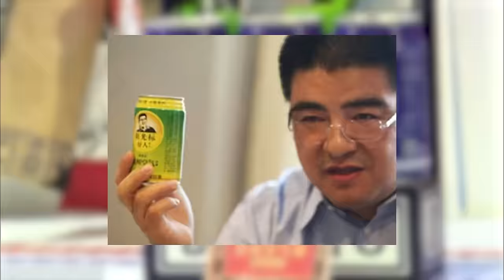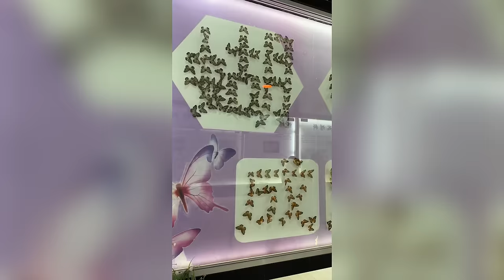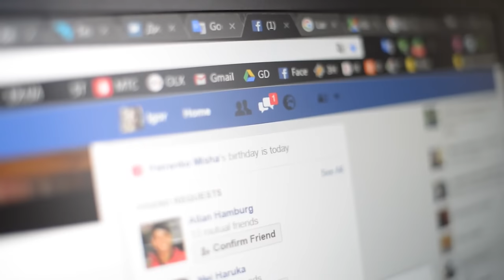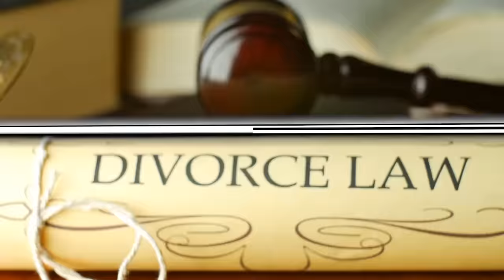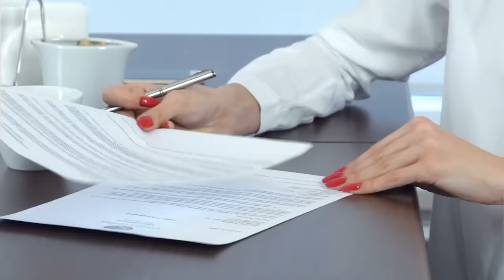27 Strange Things That Only Happen in CHINA !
27 Strange Things That Only Happen in CHINA !
From brides crying a month before the wedding, police using geese on duty, purchasing alligator and shark meat at Walmart, to renting a significant other in the blink of an eye... China, with its vastness, harbors numerous peculiar truths that set it apart from the rest of the world.
Let’s explore the 27 weirdest things in China that will undoubtedly leave you speechless. With customs like ghost weddings, you won’t believe they actually exist!